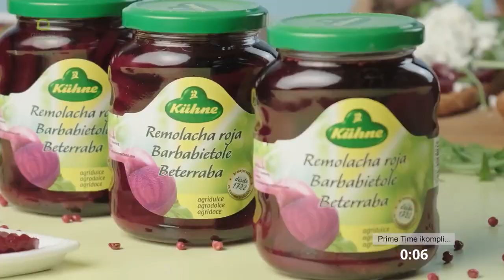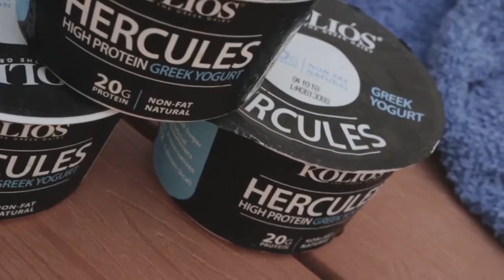Prime Time Interviews 2020/21 - Glen Vella